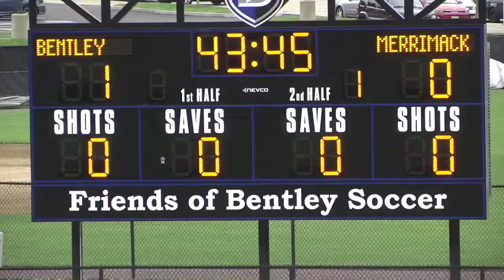Connor Mote 2020 Soccer Highlights